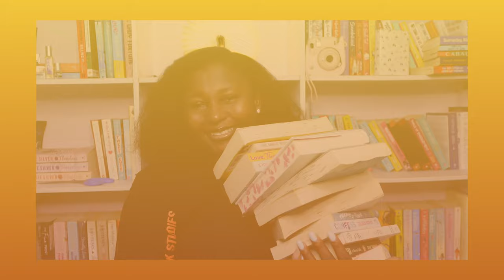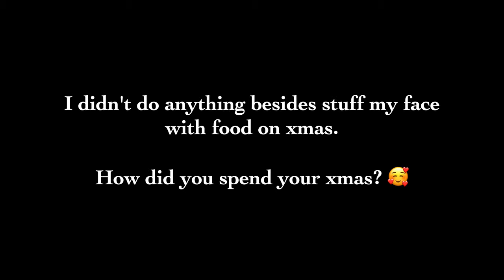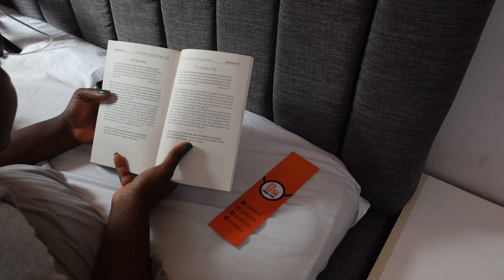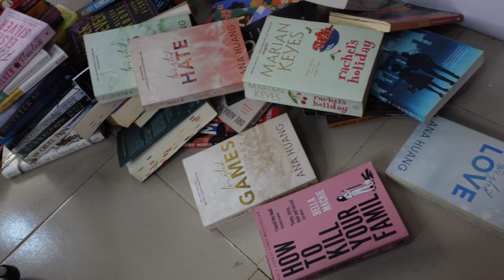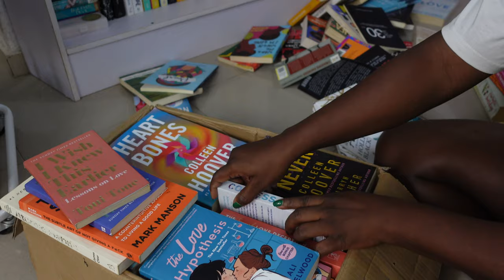𝓥𝓵𝓸𝓰: PREPARING TO MOVE + Doing household chores + creating content + more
Hello loves 💕, Im back in Ibadan and this is how i spent the reat of December…

🎶 MUSIC 🎶
Music by Chrmng, - Are You Lying to Your Therapist About Being Sober Again? Yes.